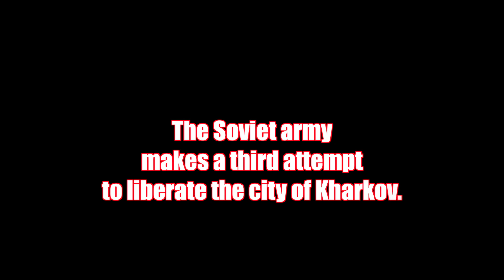THE THIRD BATTLE OF KHARKOV - trailer of my new project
I want to Thank  awesome people who supported this video by purchasing sponsorship collectible cards:
- tgn_bricks
- Thehistorygod
- Lego War Productions
- Олейников Владислав
- Lego Army World
- zsejue gamer / Jude Worthley
- Alex Singh